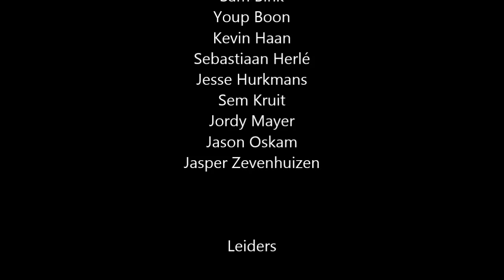Kampioenswedstrijd Groeneweg E1 tegen Excelsior E4 (2015)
Uitgebreide samenvatting van de wedstrijd waarin Groeneweg E1 kampioen werd tegen Excelsior E4.
04:51 1-0 het Kampioensdoelpunt door Jordy Mayer
06:45 Tweede helft
08:24 2-0 door Sebastiaan Herlé
11:05 3-0 door Jesse Hurkmans
12:39 4-0 door Sebastiaan Herlé
13:15 Kampioen!
14:10 Huldiging en toespraak Mathijs Kortlever
16:14 Eindelijk uitgedoucht
16:48 Champagne